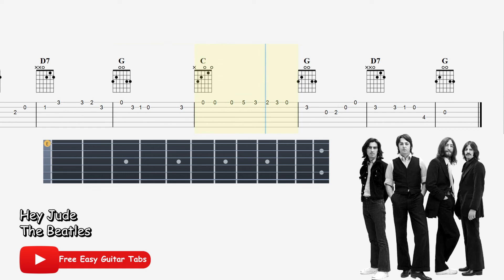The Beatles Hey Jude